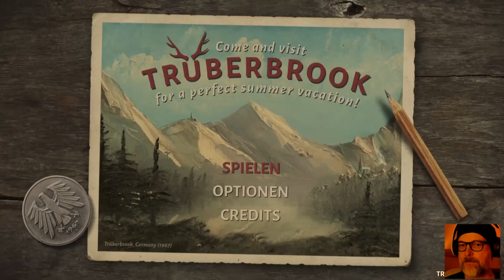Trüberbrook 13 PS5 / Party!! auf dem Dorfplatz mit Konzert und Feuerwerk. Wetterstation brrr kalt.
KAPITEL VIER -  Transdimensional Homesick Blues
Ein klassisches Point and Klick Adventure mit richtig witziger, guter Story interessanter Grafik uns toller deutscher Sprachausgabe. 😀

Trüberbrook PS5 Deutsch - Let's Play Trüberbrook Deutsch - German/Deutsch Walkthrough Gameplay

Story:
»Trüberbrook« ist ein atmosphärisches Mystery-Adventuregame. Schauplatz ist das abgelegene Luftkurörtchen Trüberbrook in der deutschen Provinz in den späten 1960er Jahren. Der Spieler schlüpft in die Rolle des jungen amerikanischen Physikers Tannhauser, der nach Trüberbrook gekommen ist, um eine lästige Denkblockade zu lösen – und am Ende vielleicht die Welt zu retten.
Mit Fortschreiten der Handlung entwickelt sich das vordergründige Heimatfilm-Motiv zu einem turbulenten und rätselhaften Science-Fiction-Abenteuer.